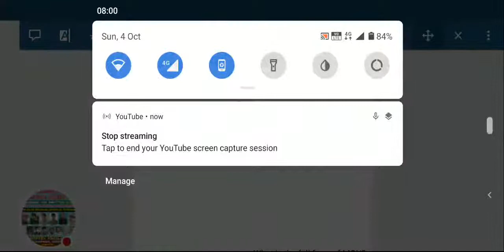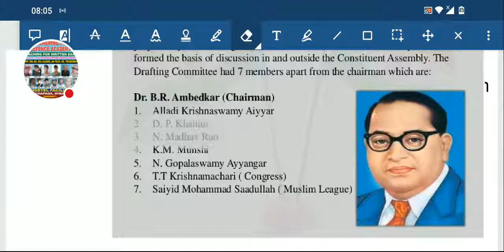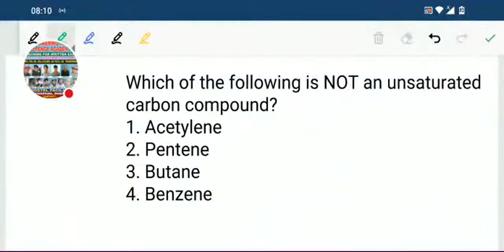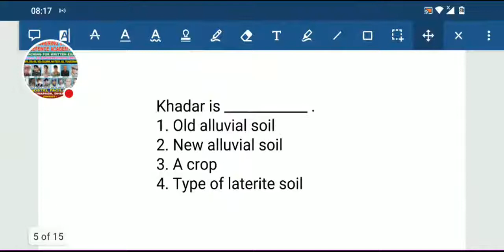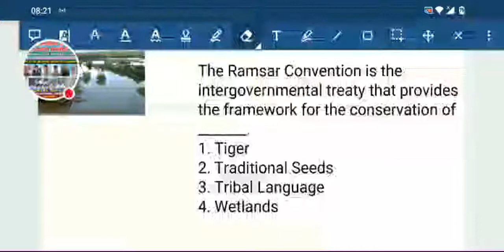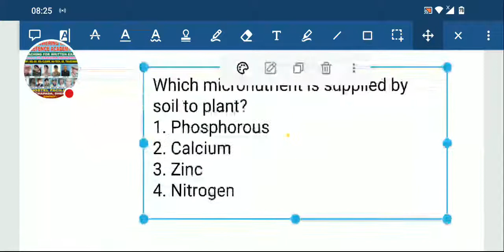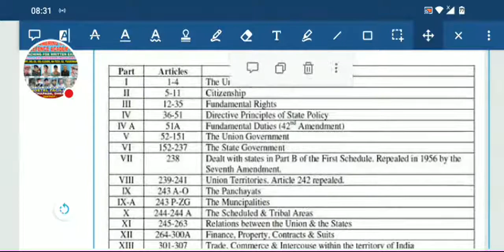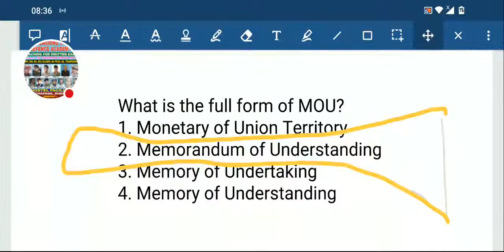SSC MTS 2019 EXAM 08 August-2019 Shift-3 :GENERAL AWARENESS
OISF,OASF, indian Army, Forest Guard,OSSC,India and it's States, Railway, Group d, Level 1,NTPC, Science, Pysics, chemistry, Biology, History